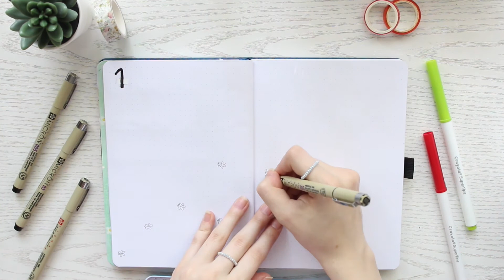Plan with me 🐞🌸 II July 2021 II ELLA MARIA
Hi there!❤️

In todays video, I will be planning my bullet journal pages for July. The theme I chose for July was ladybugs and flowers. Julys theme is more crafty and wanted to try watercolors in my bujo for the second time ever. This might be my all time top 10 favorite theme!
I hope some of you get inspiration from this video and maybe try some of the things yourself.

ps. I’m not sure if the pop up term is right, but I didn’t know what else to use..

I hope you stay around and like this video!

Sakura micron markers: from Suomalainen kirjakauppa (Finnish bookstore)

Tombow fudenosuke brush pen: from Teippitarha (Finnish online store)

Tombow dual brush pen (color: 126): from Teippitarha (Finnish online store)

Watercolors (brand: Bianyo): from local store

Hello!
I´m a Finnish girl who is obsessed with bullet journaling and stationery.

Camera: Canon 700D, iPhone
Lense: 18-55 MM
Editing: iMovie

(video no longer available)

*** I don’t own this music, so please support the artist and go listen to the songs!! **